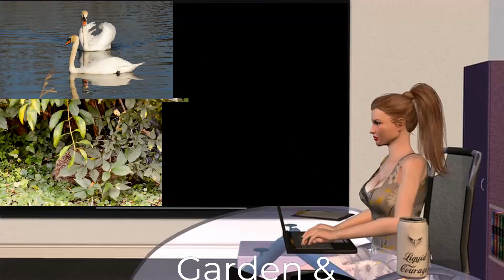Junior & Patchy Female